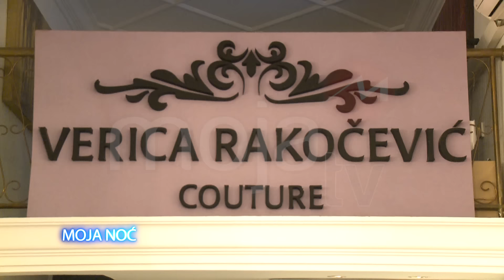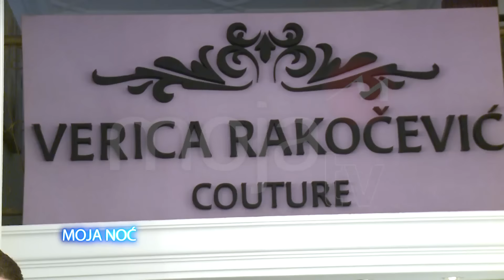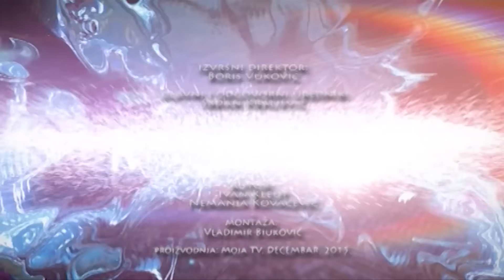MOJA NOĆ Verica Rakočević